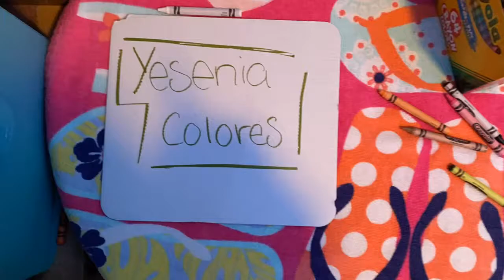Toy Story 4 || Coloring Page 1